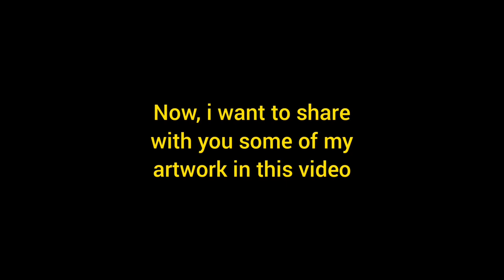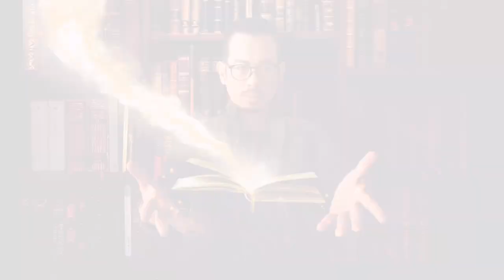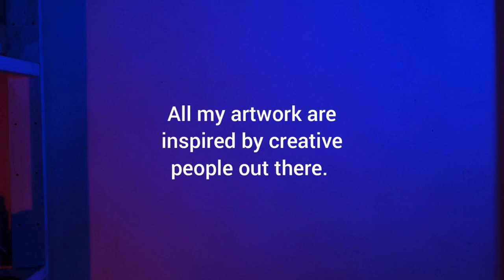Home Self-Portrait Photography (Mobile + Photoshop Manipulation)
First time creating a series of photo manipulation self-portraits with a mobile phone at home. It keeps me busy and happy during the quarantine.

Inspired by many creative people and beautiful artwork. Hope you like them.

Song Title: Thinking